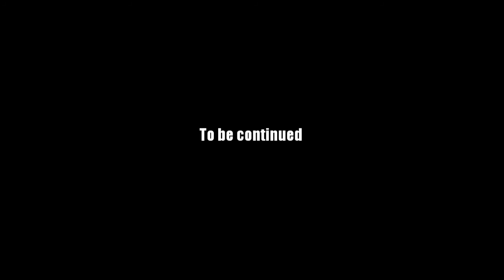AQ Worlds "Final Round: Tyndarius Tigermaster" (Quest)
Quest:Final Round: Tyndarius Tigermaster

NPCs:General Phyrz

Monster List:Tyndarius

Turn in:Tyndarius Defeated? x1

Equipment Won:None